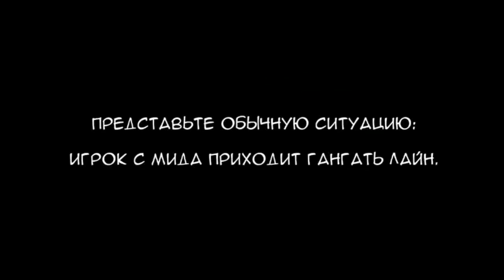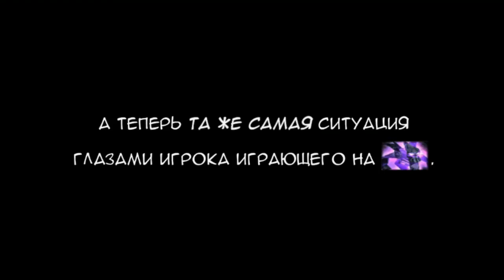[CaspeRRR, Inmate] s4 vs icy, Game 3 + Dendi vs Mushi, Game 1